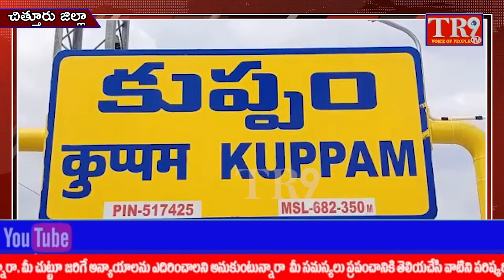కుప్పం లో మీరు గెలిస్తే మేము రాజకీయ సన్యాసం తీసుకుంటాం రాజీనామా చేస్తామన్న YCP నాయకులు||TR9 TV